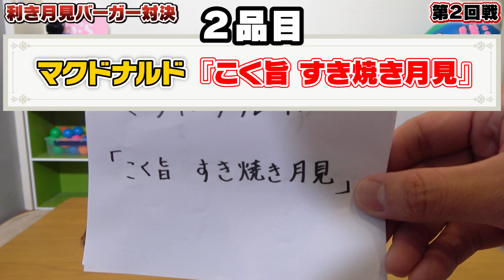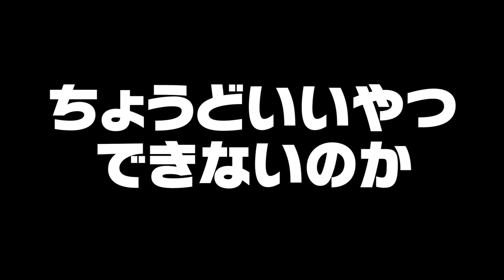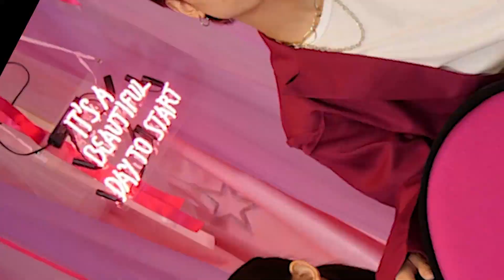【爆食】大量の月見バーガー！？利き月見バーガーやったらまさかの結果すぎたwww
利き月見バーガー対決をやってみました🌝！
意外と難しかったなぁ🤔
みんなもやってみてね😂！